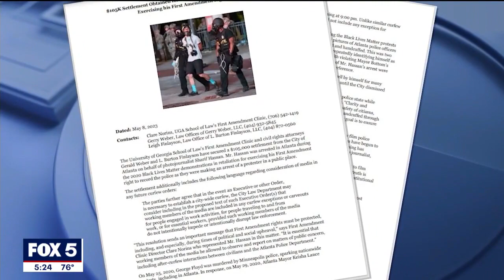Exclusive: Photojournalist on protest arrest | FOX 5 News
This week, attorneys for a photojournalist arrested during a Black Lives Matter protest revealed they reached a settlement with the city of Atlanta for violating his first amendment rights. Sharif Hassan spoke exclusively with FOX 5 News.